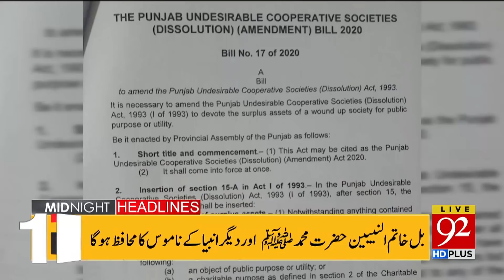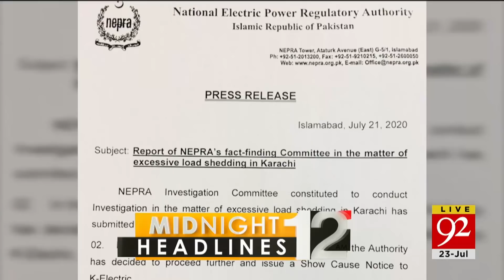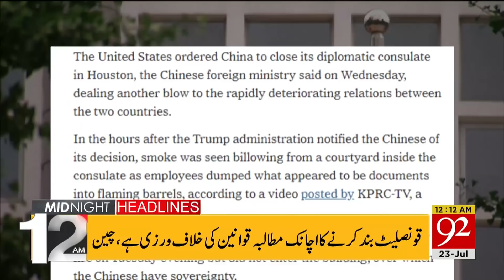News Headlines | 12:00 AM | 23 July 2020 | 92NewsHD